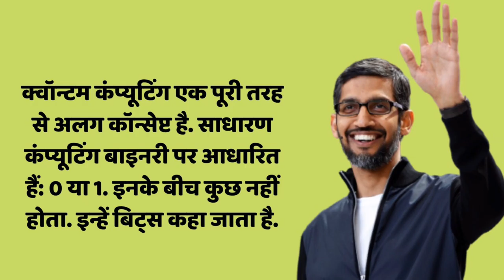Google CEO Sundar Pichai ने बताया, कौन सी दो चीज़ें Future में लाएंगी क्रांति